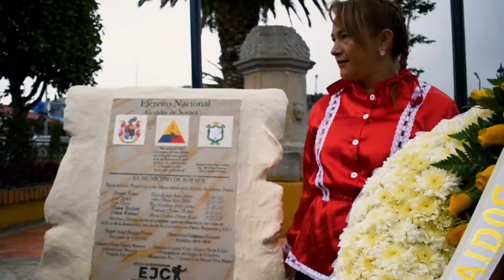200 años Bicentenario de la Independencia de Colombia Soracá - Boyacá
Diseño sonoro por Quality Sound Master (QSM) - Ing. Oscar Eduardo Figueroa Carrizosa
 * Composición y creación de música original
 * Mezcla Realización: Juan Vargas
Diseño visual: Julian Espinosa Otalora
Fotografía: Julian Espinosa Otalora
 Categoría: Vídeo Institucional 200 Bicentenario de la Independencia de Colombia Soracá - Boyacá